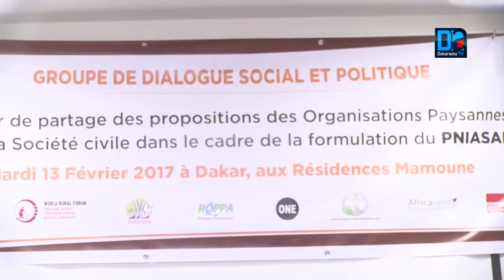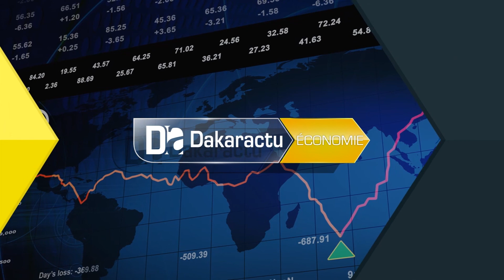Politique Agricole les acteurs au coeur du processus